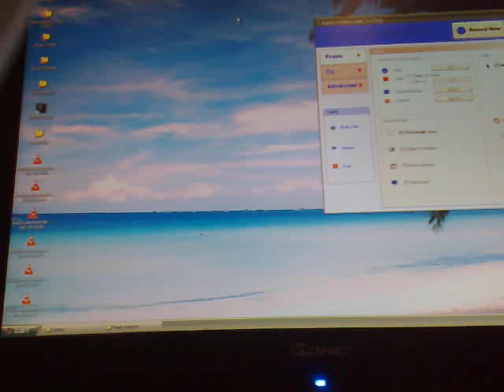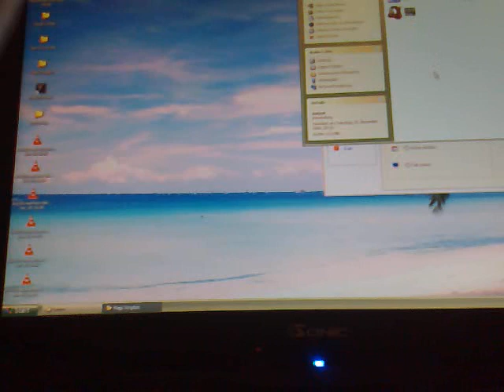Novoline für Pc + Download Link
Hier habe euch mal paar Novoline spiele
zum Download bereitgestellt